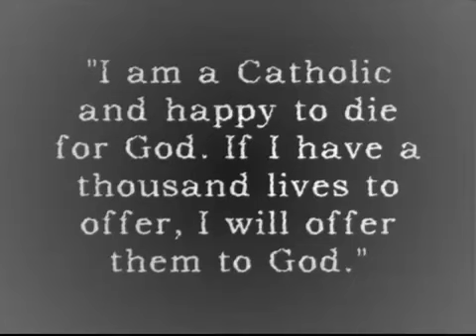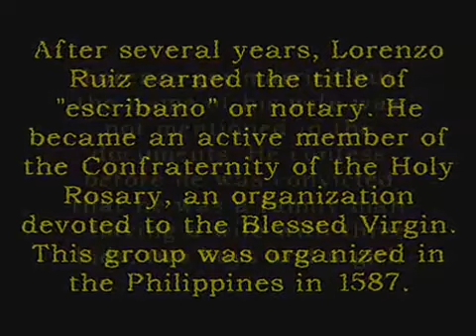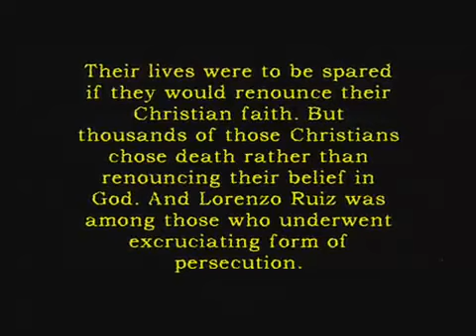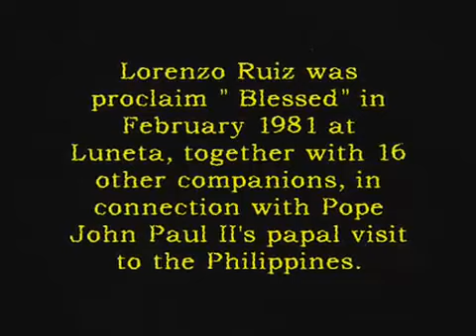San Ruiz Lorenzo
Saint Lorenzo Ruiz (c. 1600 -- September 29, 1637), aka San Lorenzo de Manila, is the first Filipino saint (protomartyr) venerated in the Roman Catholic Church. He was martyred during persecution of Japanese Christians under the Tokugawa Shogunate in the 17th century.